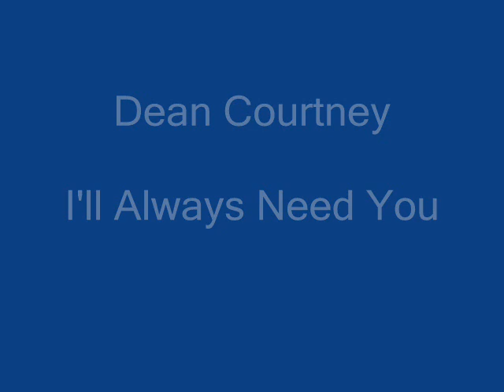Stoke 3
Dean Courtney - I'll Always Need You